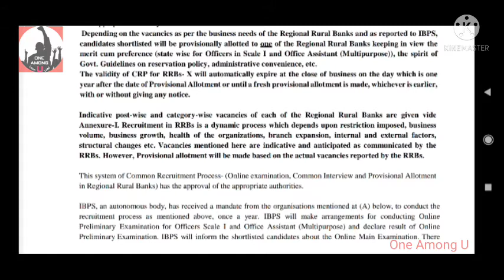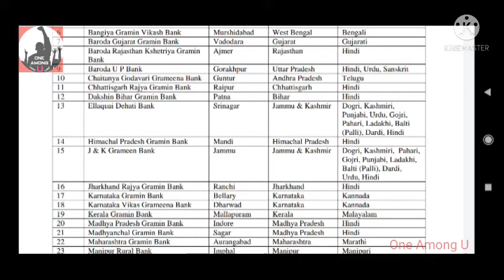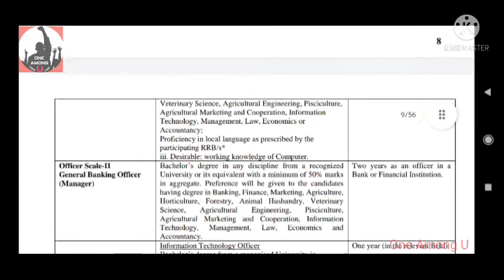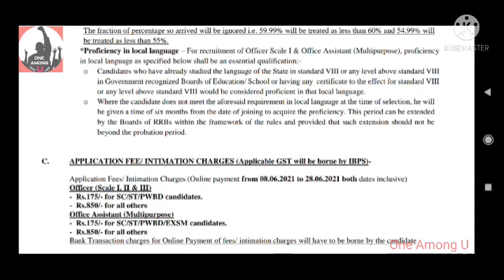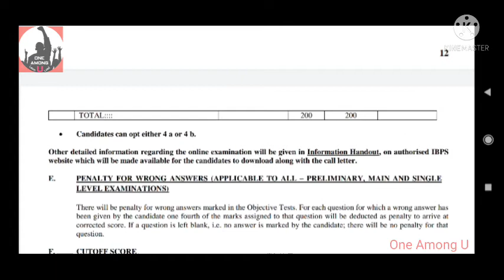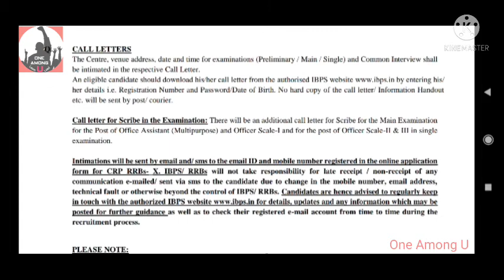IBPS CRP X - Recruitment of Officers (Scale-I, II & III) & Office Assistants in Regional Rural Banks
Common Recruitment Process for Recruitment of Officers (Scale-I, II & III) and Office Assistants (Multipurpose) in Regional Rural Banks (RRBs) - CRP RRBs X.

The online examinationsfor the next Common Recruitment Process for RRBs (CRP RRBs X) for recruitment of Group “A”-Officers (Scale-I, II & III) and Group “B”-Office Assistant (Multipurpose) will be
conducted by the Institute of Banking Personnel Selection (IBPS) tentatively in August and

The interviews for recruitment of Group “A”- Officers (Scale-I, II &
III) under the same process will be coordinated by the Nodal Regional Rural Banks with the help
of NABARD and IBPS in consultation with appropriate authority tentatively in the month of
November 2021.